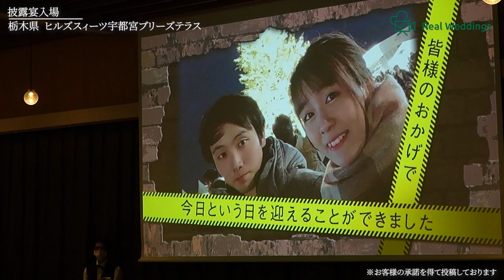「披露宴入場」‹愛の宴、永遠の記憶となる披露宴に入場›ヒルズスィーツ宇都宮ブリーズテラス【栃木県】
■先輩カップル達のリアル結婚式動画を都道府県別/シーン別で検索できる
　リアルウエディングスサービスサイトは下記のリンクから！

栃木県 での結婚式☘️
ヒルズスィーツ宇都宮ブリーズテラス

・花嫁の笑顔と涙が伝染する感動系ショート動画チャンネル

・各カップルの結婚式の1日密着動画や結婚式の各シーンのまとめ動画を見るなら、